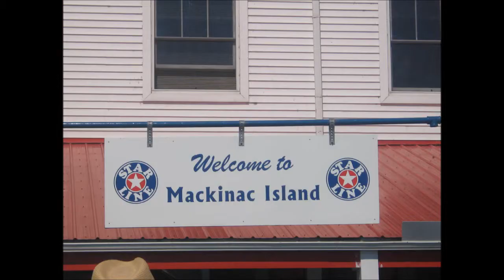Mckennas Video Journal Episode 3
Hey everyone its McKenna! So like I said I will be changing the show name to McKenna's Adventures, so I will only do one of these videos when I go on a trip.